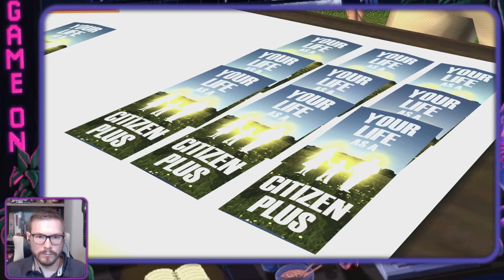Citizen Brown | Back to the Future: The Game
Steve continues "Back to the Future: The Game" with Episode 3. After crashing in a weirdly hygienic 1986, Marty discovers that the cause of this order is the relationship between Edna and Doc. The only way that Marty can reach the new Doc Brown is to channel his inner hooligan and become the troublemaker Edna always suspected him to be. Can we break the rules and save Doc or is it too late for this timeline?

Back to the Future: The Game - Episode 3: Citizen Brown!
Genre: Adventure
Platform: XBOX
Developer: Telltale Games
Publisher: Telltale Games
Release Date: 28 Mar, 2011

Six months after Back to the Future Part III, the DeLorean time machine mysteriously returns to Hill Valley – driverless! Marty McFly must once again go back in time, or else the space-time continuum will be forever unraveled!

It features Christopher Lloyd as Doc Brown, Tom Wilson as Biff Tannen, and Claudia Wells as Jennifer Parker, with a special appearance by Michael J. Fox, and introducing A.J. LoCascio voicing Marty McFly. Created in cooperation with movie series Co-Writer and Producer, Bob Gale.

Includes an exclusive retrospective behind-the-scenes video, featuring an interview with Bob Gale, and others involved in creating the game!

00:00 Intro
01:08 May 15, 1986
12:36 The New Look Hill Valley
30:58 No Place Like... Home?
40:21 Back to Town Square
01:04:12 Man's Best Friend
01:16:05 2 Down 1 To Go
01:22:51 Meeting Citizen Brown
01:33:36 We Need Evidence